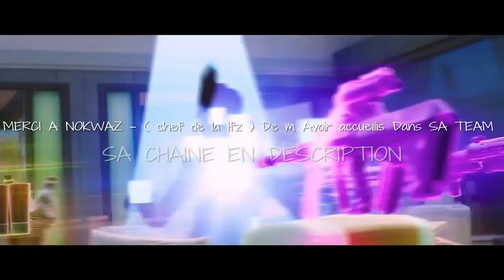JE M´ AMELIORE - (prt3) !